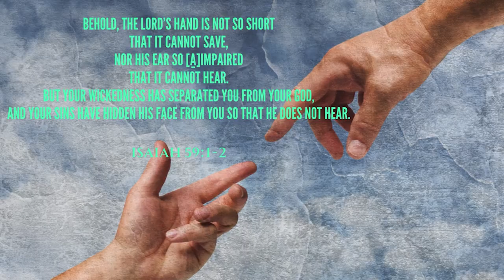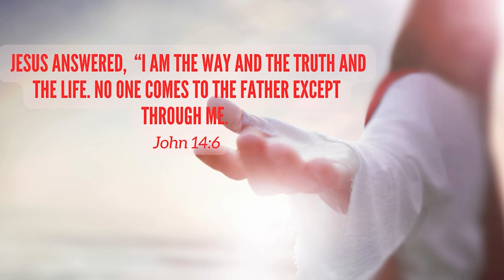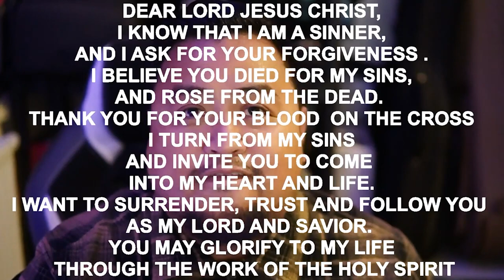WHY WHO HOW Questions about Salvation-Rane Bodiongan Aroy